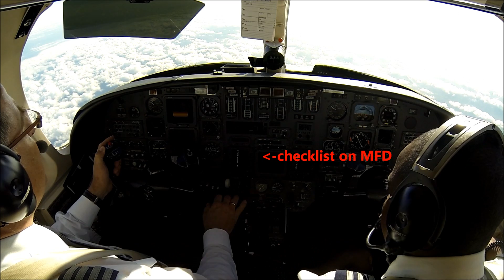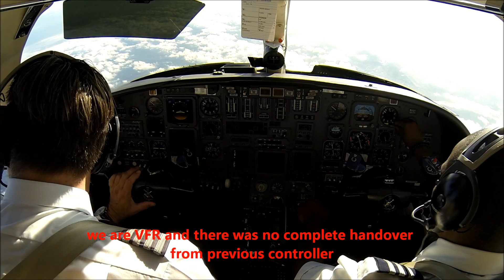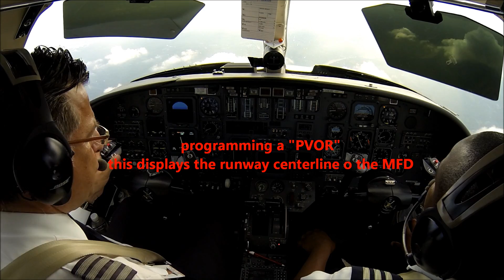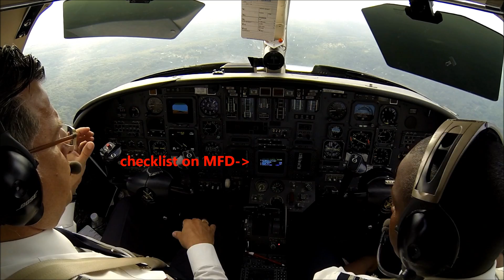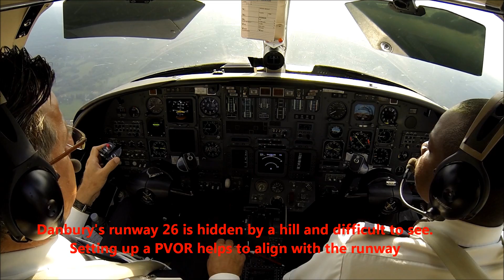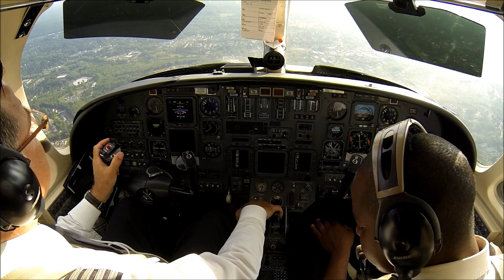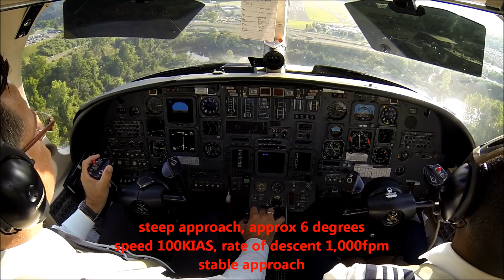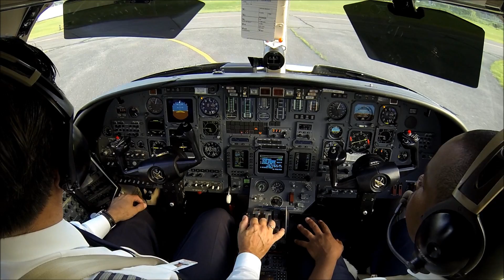Landing a Citation V jet at KDXR - steep approach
Follow us on a flight in a Citation V business jet. ATC is recorded and actions in the cockpit explained with captions. The approach at Danbury (KDXR)  is quite unique but very safe if the aircraft is flown stable within its parameters.
Your comments and suggestions are always welcome.